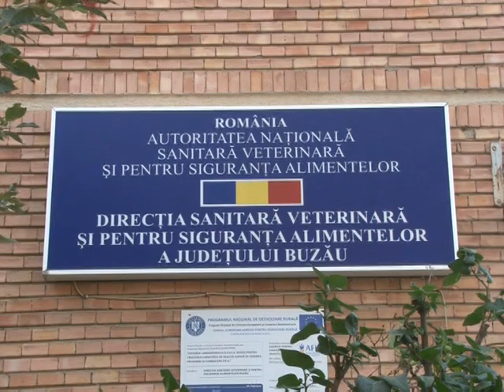Amenzi de peste 44 000 lei aplicate de DSVSA in luna iunie